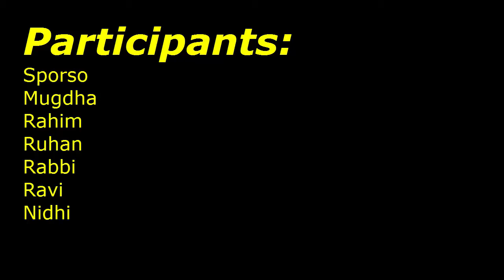Language Game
Hi there!
Welcome to "Infinity Ahzee”. Here's an English Speaking Practice video on " Language Game". My channel always tries to present instructive videos.
Thank you so much for being here.
Good Luck!